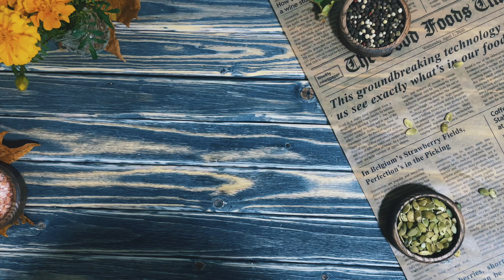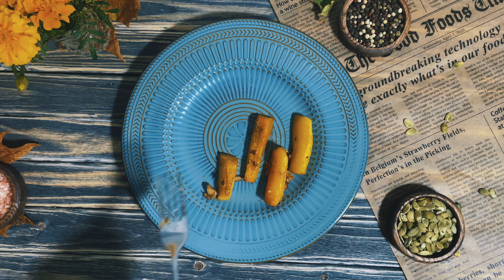"Deliciously Nutritious: Ginger Pumpkin Salad with Greek Cheese"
"Discover a delicious and nutritious roasted pumpkin salad recipe that's easy to make at home. With fresh ingredients and a tantalizing blend of flavors, this salad is a perfect choice for a healthy meal or side dish. Watch and learn how to create this scrumptious salad that's sure to impress your taste buds."

Salad "Ginger Pumpkin with Greek Cheese"
Per 100-gram serving:
* Calories: Approximately 80 kcal
* Protein: Approximately 3 g
* Fat: Approximately 4 g
* Carbohydrates: Approximately 9 g
Ingredients:
~ For the marinade:
~ A sprig of rosemary
~ For the salad:
~ 50 g mixed salad greens (Arugula and Frisée)
~ 100 g Greek cheese
For the dressing:
~ Reserved marinade from the pumpkin
~ 2 teaspoons of dark balsamic vinegar
~ For garnish:
~ Nuts to taste (such as almonds and Brazilian nuts)
Dried cranberries
        ~ Pumpkin seeds
Instructions:
~ Let's begin with the pumpkin. Wash it, remove the seeds, and cut it into slices.
~ Prepare the marinade for the pumpkin: In a mortar, combine garlic, ginger, rosemary, ground coriander, salt, olive oil, cumin, and black pepper. Mix to release the flavors, then add soy sauce and black pepper. Evenly distribute the marinade over the pumpkin.
~ Roast the pumpkin in a preheated oven at 180°C (356°F) for 30 minutes.
~ Arrange the cooked pumpkin on a suitable dish. Then add the mixed salad greens (Arugula and Frisée) and Greek cheese.
~ Prepare the salad dressing using the remaining marinade from the baking dish, removing the rosemary. Add dark balsamic vinegar, honey, and olive oil. Mix well and season with black pepper to taste.
~ Drizzle the salad with the prepared dressing.
~ Garnish the salad with dried cranberries, nuts, and pumpkin seeds.
~ "Ginger Pumpkin with Greek Cheese" salad is ready. Enjoy your meal!